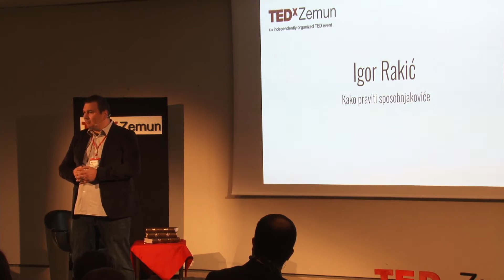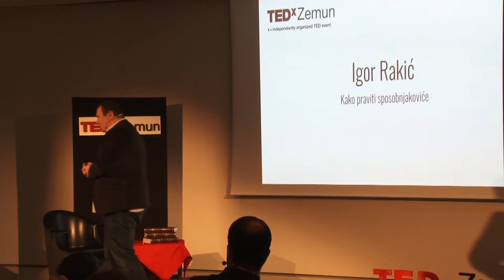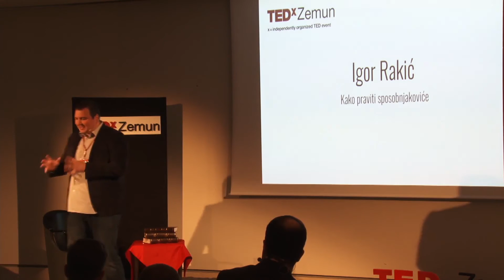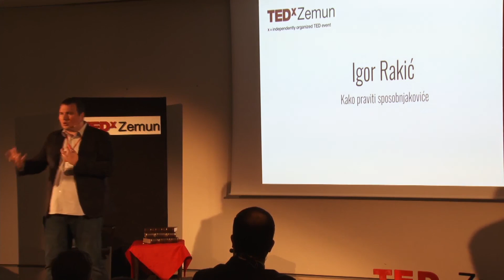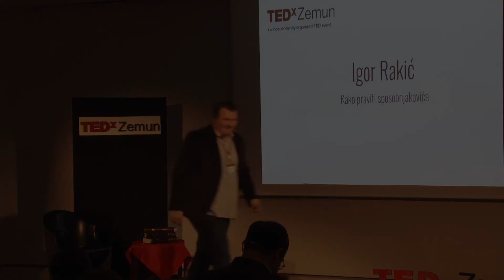Kako praviti sposobnjakoviće | Igor Rakić | TEDxZemun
U savremenom društvu postoje 2 puta – da postanemo Tupsoni ili Sposobnjakovići. Oba su delo našeg izbora. Obrazovni sistem uglavnom stvara „kompetentne“ Tupsone, jer kao po pravilu idemo linijom manjeg otpora. Postati Sposobnjaković uopšte nije teško, ali zahteva da sagledamo nešto širu sliku društva i osvestimo lične intelektualne potencijali i da ih onda razvijamo. Igor Rakić nas na jednostavan način uči kako se to postiže, na osnovu svog iskustva u radu Škole intelektualnih veština, gde je tokom 8 godina doprineo razvoju preko 15.000 Sposobnjakovića. Saznajte još i o čemu govori njegova teorija o petovalentnom pritisku na svakog od nas…

Igor Rakić je tridesetšestogodišnji preduzetnik iz Beograda. Sa suprugom Natašom 2008. godine osnovao je "Školu Intelektualnih veština", koja je tokom osam godina postala najveći regionalni edukativni centar za treninge iz oblasti Efikasnog Učenja.

​ U ovom trenutku, treninge poput "Brzog Čitanja", "Tehnika pamćenja", "Mentalnih Mape" i "Organizacije učenja", u potrazi za razvojem intelektualnih kompetencija godišnje u Srbiji, Crnoj Gori, Bosni i Hercegovini pohađa oko pet hiljada osoba svih uzrasta. Primarna ideja koju zastupa je da svako u sebi poseduje više nego dovoljne resurse da ostvari bilo koji san i da ima odgovornost da ih upotrebi. Ovu ideju, sa grupom predavača "Škole intelektualnih veština" zastupa kao motivacioni govornik, autor tekstova i kao trener na programima razvoja intelektualnih veština.